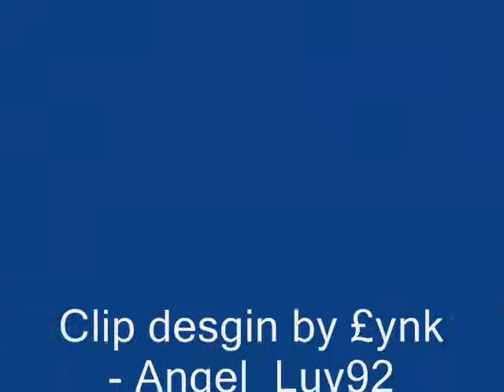Quên - khắc việt - audition - angel_luv92